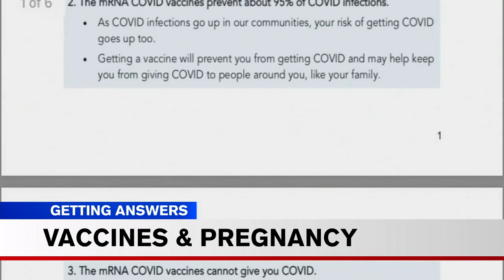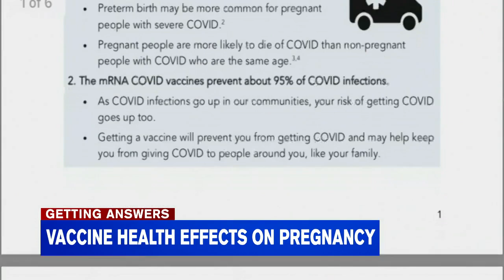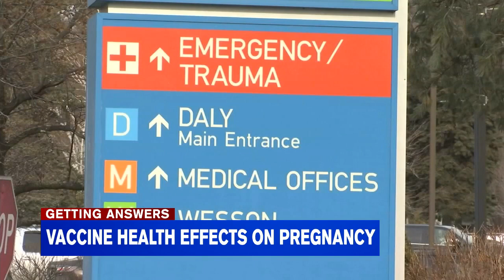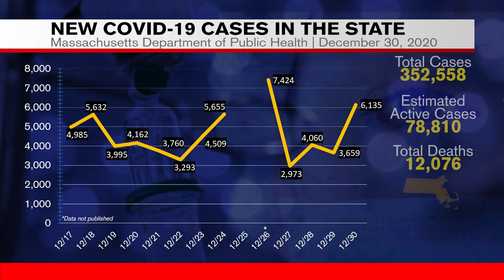Wednesday night appcast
Kayla Burton has the earliest headlines and Meteorologist Janna Brown has a look at your forecast.